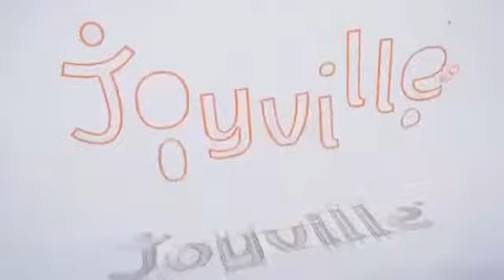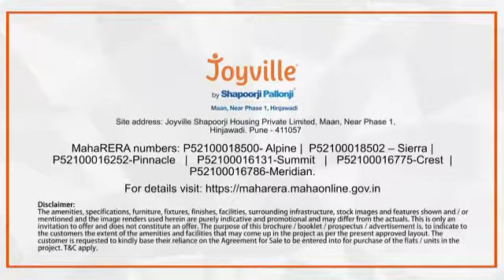Shapoorji Pallonji Joyville Hinjewadi Pune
Shapoorji Pallonji Joyville Hinjewadi, launched near phase 1, Hinjewadi Pune, announced by Shapoorji Pallonji Group and offers 1 & 2 BHK luxurious homes.